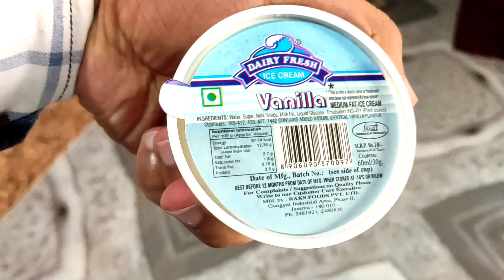Eating Only Ice Cream for 24 HOURS!🍦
I am Babar Choudhary from jammu and Kashmir

         Thanks❤❤❤